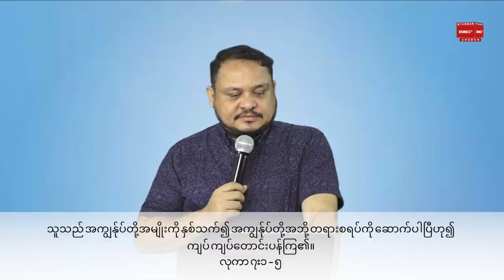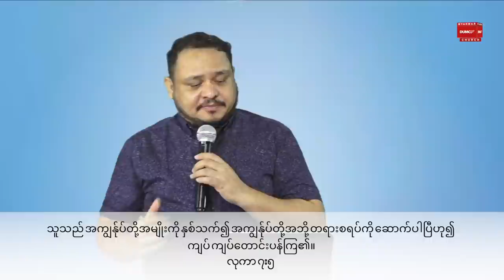ယုံကြည်ခြင်း၏လက္ခဏာများ | Rev. Zaw Lin Aung Aug 31, 2021